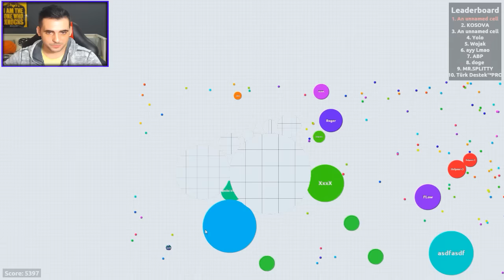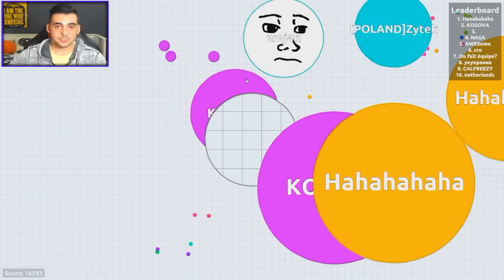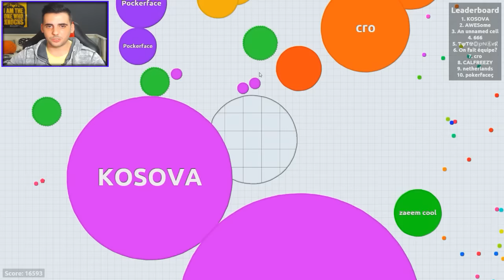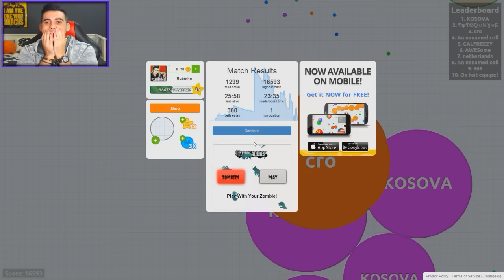CELULA INVISIBLE + SUPER JUGADA!! | AGARIO | +15000 PUNTOS | Rubinho vlc | Agar.io Invisible Skin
Monedas FIFA 16 Baratas Descuento Del 5% Con el Código: "Rubinho"

Videos Recomendados:

AGARIO

GTA 5

COD AW

VLOGS